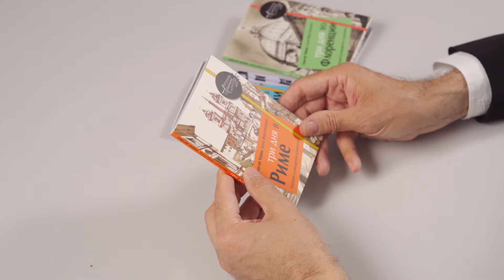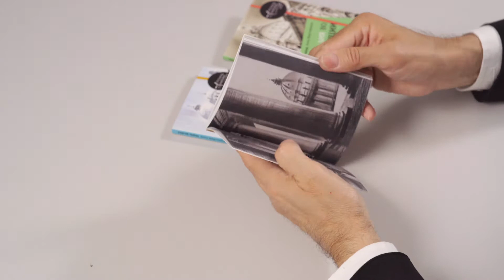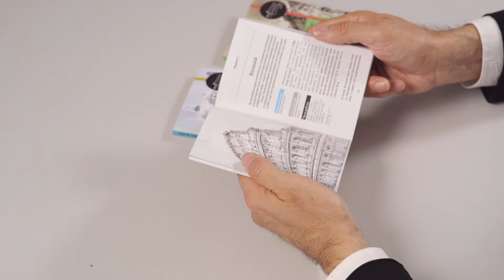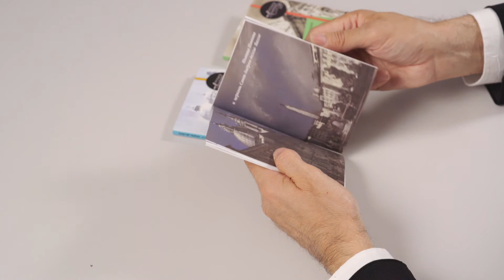Drawings guidebooks by Sergei Tchoban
Sergei Tchoban is presenting his guidebooks in drawings. The books are devoted to Rome, Venice and Florence